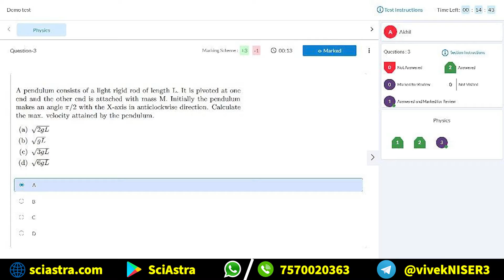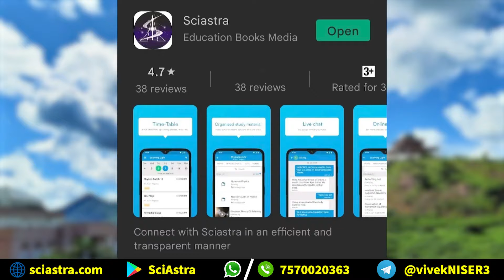NEST 2022 How to prepare in less than 15 days?